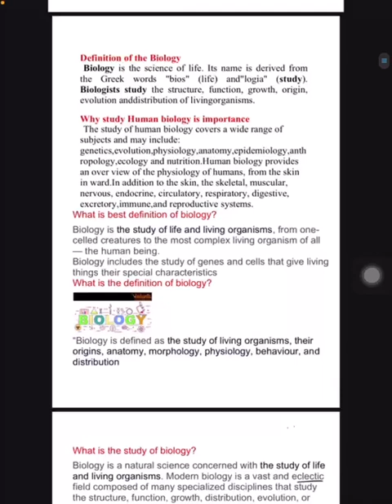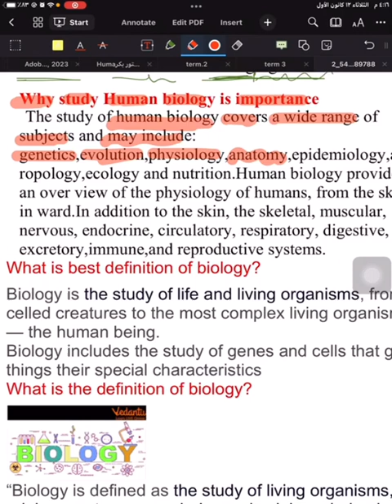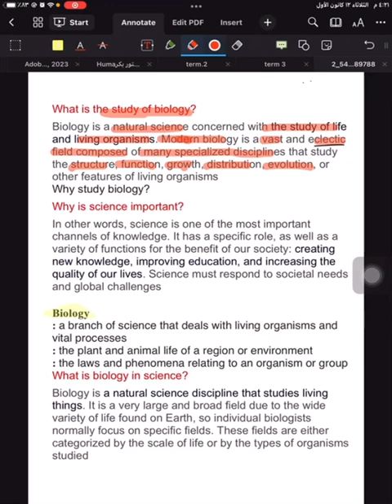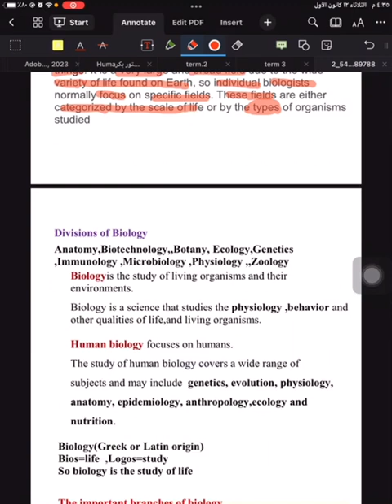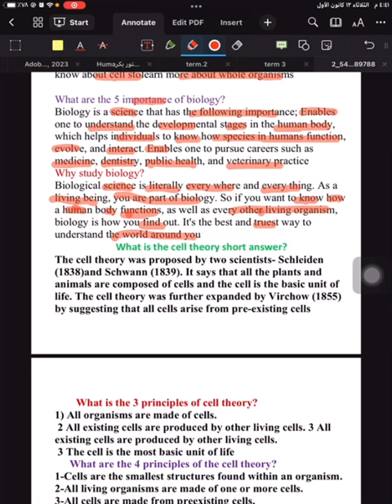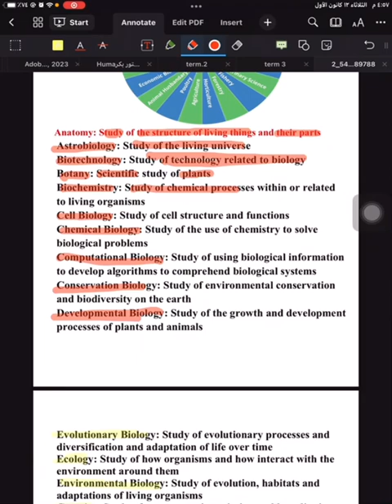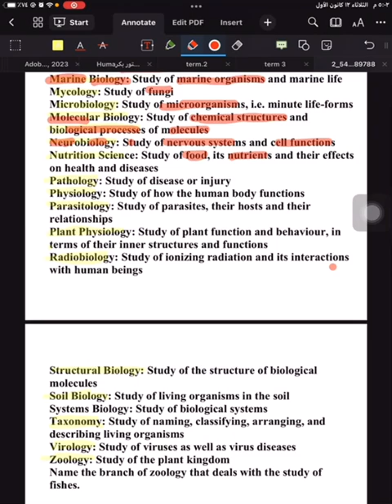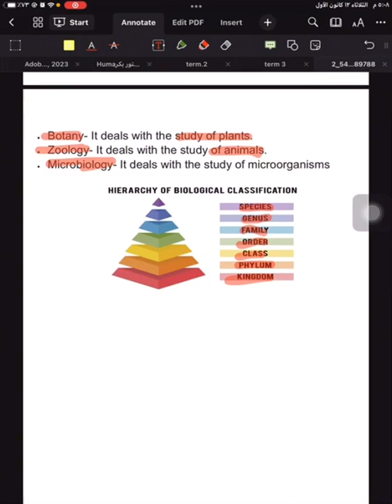المحاضره الاولى من محاضرات البايولوجي للمرحلة الاولى قسم التحليلات المرضية جامعة النور